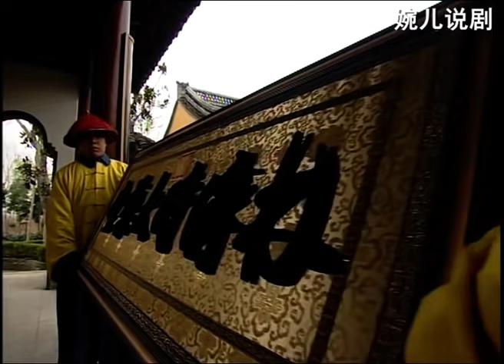小縣令不把和珅放眼里，當眾懟得他不敢放屁，皇上樂壞立馬賞他做高官！ep23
劇名：真假乾隆

我是按劇情順序剪輯的，進入以下播放列表，觀看更多超爽片段：

Wan'er is currently editing the classic Chinese martial arts drama "Chinese Kung Fu", which contains the most fierce fighting scenes, amazing martial arts myths.I will update daily, I hope everyone will watch my video every day. Click this link and you will see all the videos in the playlist
If there is something wrong with my video, please leave me a message in time, I will definitely correct it.